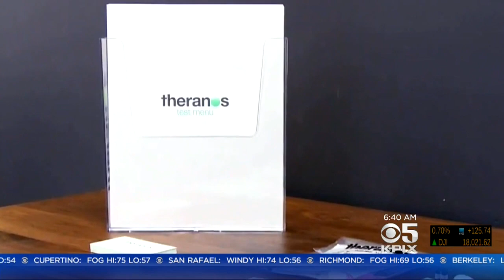Feds Ban Theranos CEO Holmes From Lab For 2 Years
The federal government has banned Theranos CEO Elizabeth Holmes for operating a lab for the next two years, the latest blow for the embattled health testing startup. Maria Medina reports. (7/8/16)